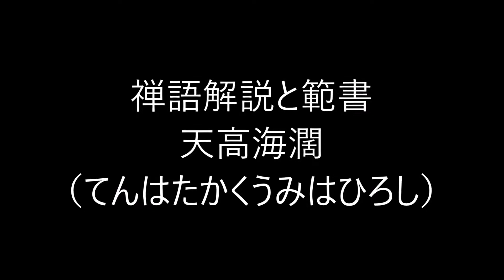田村季山先生による禅語解説と範書「天高海濶」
本日は「天高海濶（てんはたかくうみはひろし）」です。